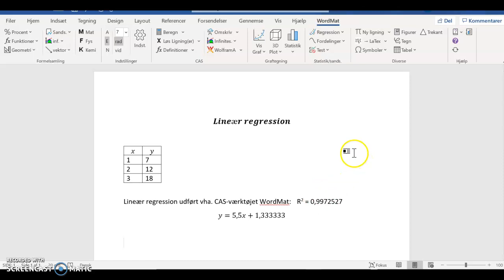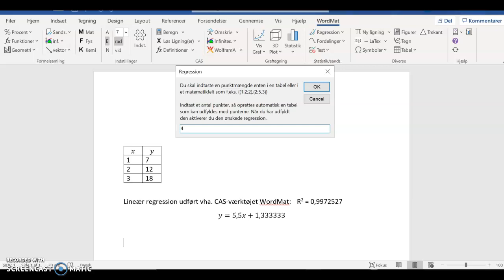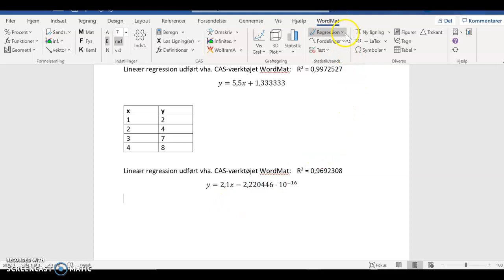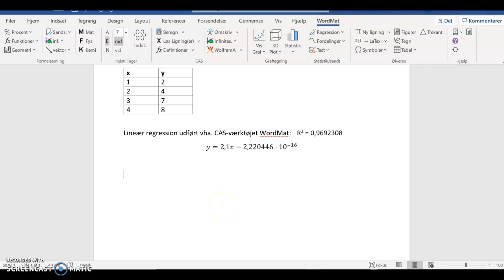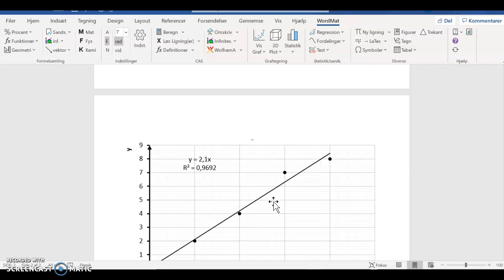Lineær regression med Wordmat